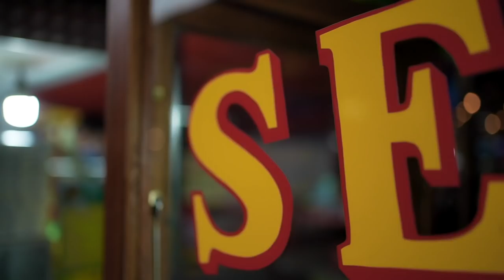Street Food in Indonesia, Sophia Rogan - Miss Grand Indonesia 2021